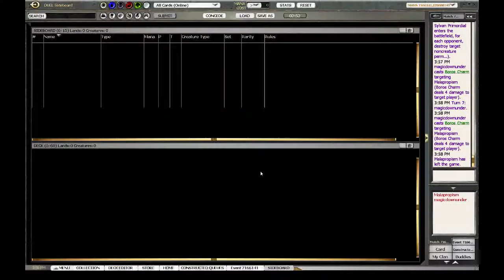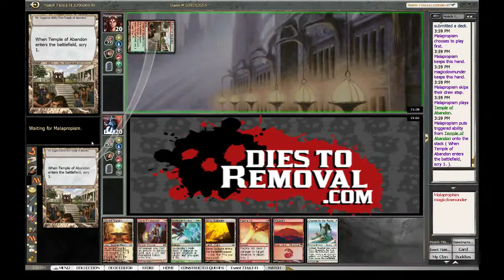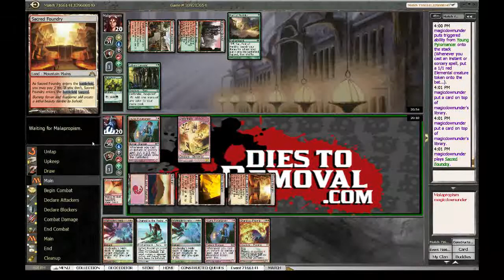G2 Jund vs Rw Burn SE 7166141